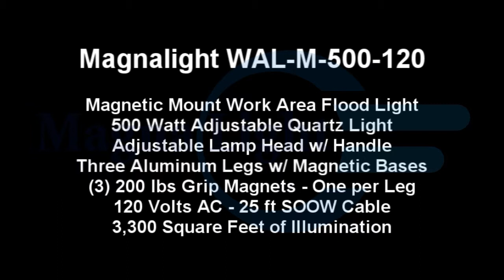Magnalight WAL-M-500-120 120 Volt Flood Light - Magnet - 500 Watt Quartz Light - Magnet Mount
The WAL-M-500-120 quartz halogen work light from Magnalight is capable of illuminating an area 3,300 square feet in size with 500 watts of brilliant illumination. This compact 120 volt work light comes attached to an aluminum three leg bracket equipped with three 200 lbs grip magnetic feet that allows operators to easily mount this unit to any ferrous metallic surface. This light can be mounted overhead, on tank walls etc and will stay firmly in place.

The versatile WAL-M-500-120 magnetic mount quartz halogen work light from Magnalight comes with a three leg aluminum mount fitted with three 200 lbs grip magnetic feet that makes it ideal for industrial applications, maintenance, cleaning and servicing duties, large open space areas and any area where metallic surfaces provide opportunity for mounting. This unit contains a single 500 watt quartz halogen lamp and is capable of illuminating 3,300 quare feet of work space.

The aluminum mounting bracket on this unit consists of a three leg frame constructed of 1" square aluminum tubing, three 200 lbs grip magnetic feet, an adjustable 500 watt quartz halogen lamp, and 25 foot 16/3 SOOW (abrasive and oil resistant) cord. The magnetic mounting system on this light has a total of 600 lbs magnetic gripping force, allowing operators to securely place the light overhead, on vertical surfaces, and anywhere a metallic surface offers opportunity for mounting. The lamp head is adjustable and can be moved horizontally and vertically and locked into place.

The 500 watt quartz halogen lamp can illuminate over 3,000 square feet of work space and operates from standard 120 VAC electrical current. Included with this halogen work light is 25 feet of chemical and abrasion resistant SOOW cord with straight blade plug for easy connection to standard wall outlets. This versatile work light can be used as an overhead light, pedestal light, and just about anywhere portable and economical yet powerful illumination is needed.

WAL-M-500-120 Magnetic Mount Work Light
Lamp Type: Quartz Halogen
Lighting Configuration: Flood Pattern
Watts: 500
Voltage: 120 VAC
Mounting:Aluminum Three Leg Magnetic Platform
Wiring: 25' SEOOW Cord, Straight Blade Plug
Magnetic Grip: 3-200lbs Grip Magnets- 600lbs Grip Total

Features
120 VAC
Adjustable Lamp Head
500 Watts
3,300 Square Feet of Illumination
Magnetic Mounting